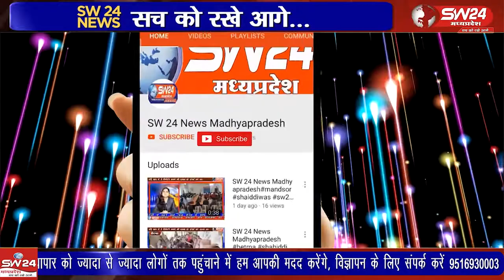आम जनमानस के लिए हितकारी नशे पर प्रहार अभियान के तहत लगातार क्षेत्र से अवैध मादक पदार्थों के सेवन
आम जनमानस के लिए हितकारी नशे पर प्रहार अभियान के तहत लगातार क्षेत्र से अवैध मादक पदार्थों के सेवन और ब्रिकी पर कार्रवाई की जा रही है जिसके चलते कपास की फसल में 16 लाख 20 हजार के गांजे के पौधे जप्त कीये है
मनावर से लोकेन्द्र जाधव की रिर्पोट।